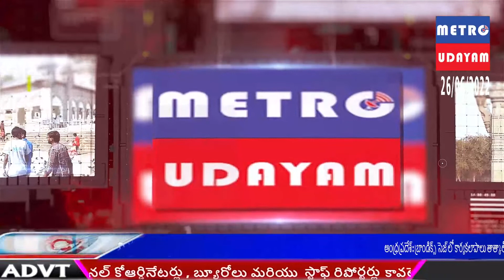వరంగల్ పోలీస్ కమిషనరేట్ లో సైక్లోథాన్ 2022, సైకిల్ పోటీలను ప్రభుత్వ చీఫ్ విప్ దాస్యం వినయ్ భాస్కర్